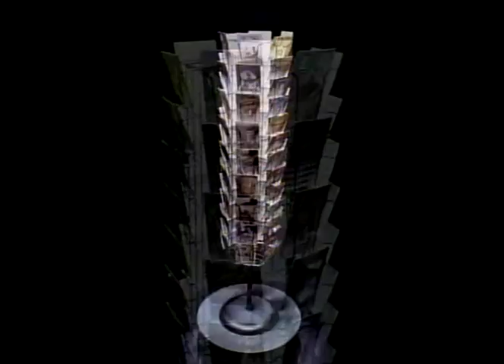Turner Classic Movies, One Reel Wonders intro 2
Intro to the "One Reel Wonders" segment, which often contained travelogues and studio-made shorts from Warner Bros. and MGM.